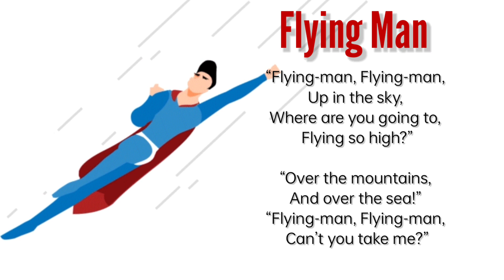|| Flying Man || Poem Explanation in Hindi by Aakash Laheri ||